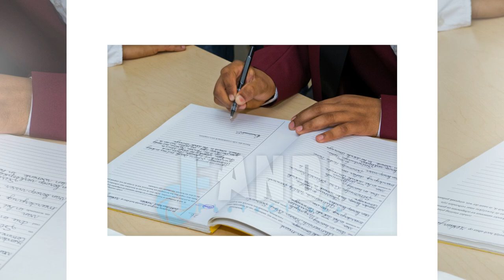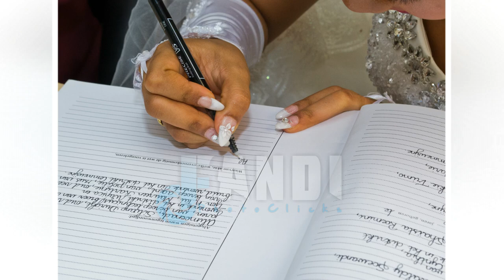Bruce & Lisa Alimoenadi wedding cover